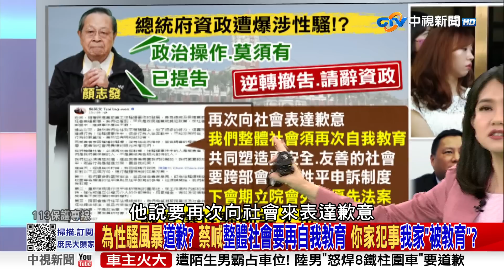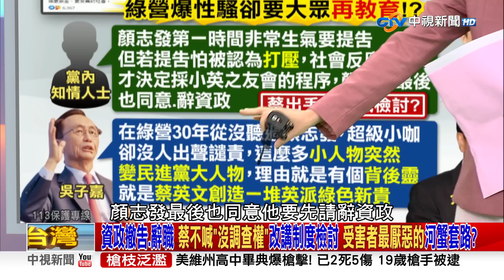劉德音：只能相信不缺電 蔡喊「總統緊急權」命令發電 網酸：叫太陽別下山《庶民大頭家》完整版 20230607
【本集來賓】
1. 林郁方 前立委
2. 蔡正元 前立委
3. 高嘉瑜 立法委員
4. 謝龍介 前台南市議員